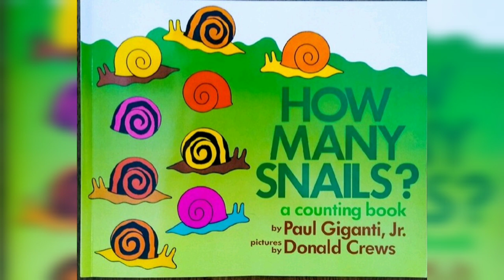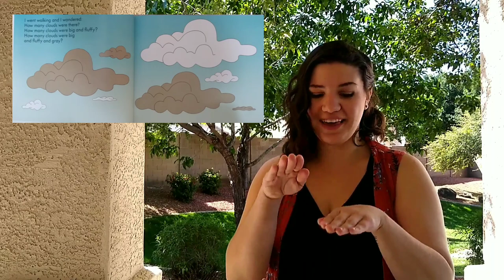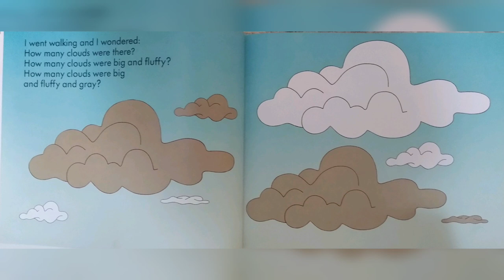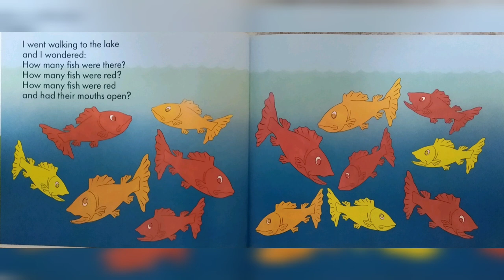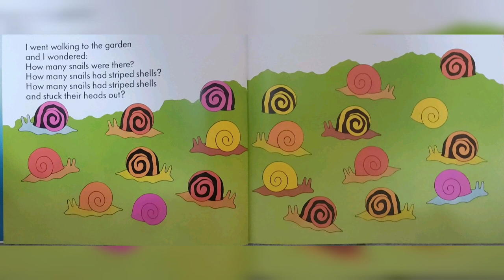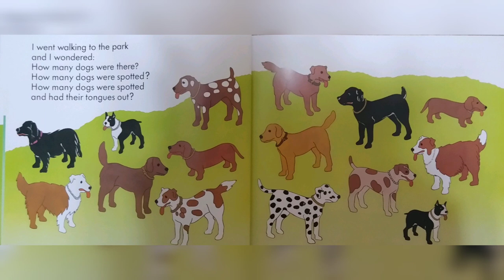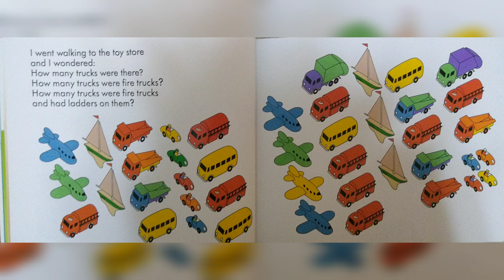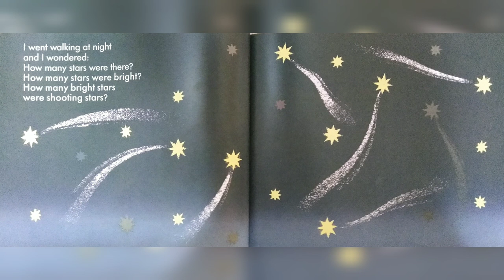Mrs. Brunk's Read Alouds #9: "How Many Snails? A Counting Book" by Paul Giganti, Jr.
I'm excited for today's pick: "How Many Snails? A Counting Book" by Paul Giganti, Jr., Illustrated by Donald Crews.

This book encourages readers to use one-to-one correspondence and count what's on the page. But it's DO much more than that! Through these bright, playful illustrations, readers will see that there is more than one way to count the objects on the page.

Counting the pictures on the page too easy for you? Try adding and subtracting to find "how more more/less". Enjoy reading and counting!

To seethe illustrations again or to try a counting activity of your own, go